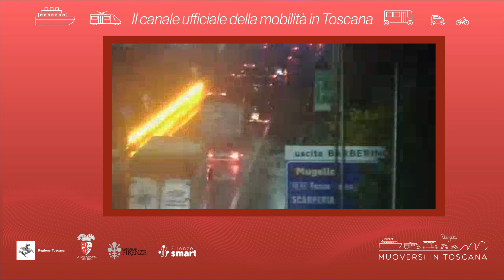Muoversi in Toscana - Edizione delle 19 del 7 dicembre 2022